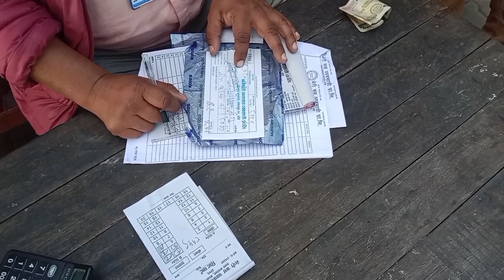Nepal Kathmandu Yatra 2023#nepal travel काठमांडु बस यात्रा travelling नेपाल बस यात्राindia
काठमांडू यात्रा मेरी आजतक की सबसे लंबी बस यात्रा रही जिसे मैं कभी भुला नहीं सकूंगा।